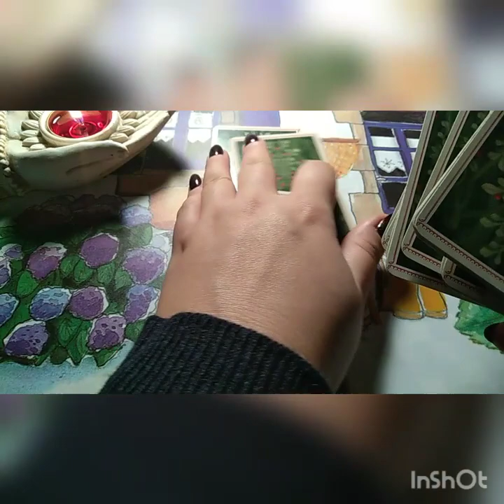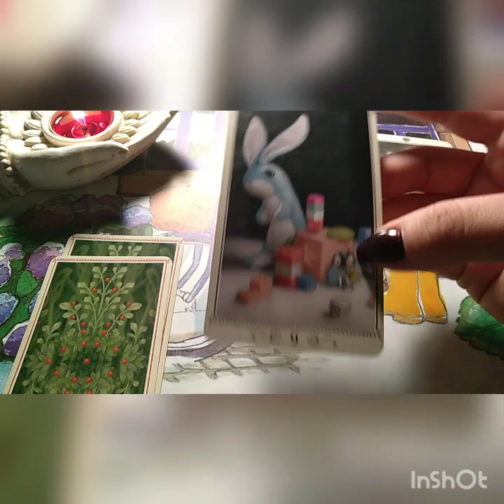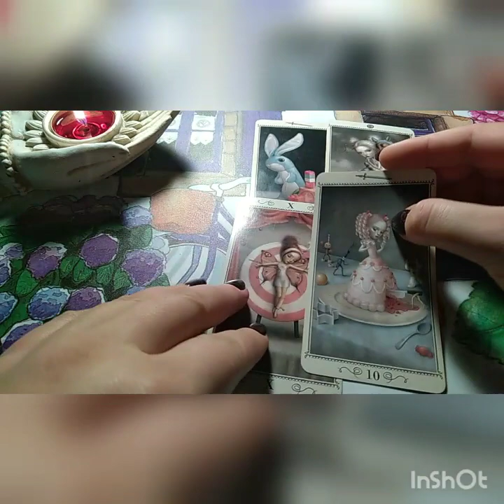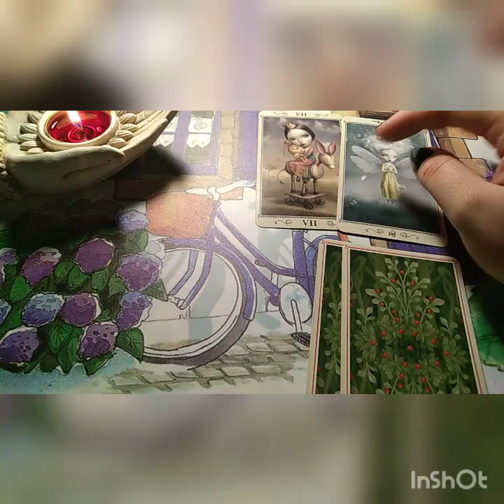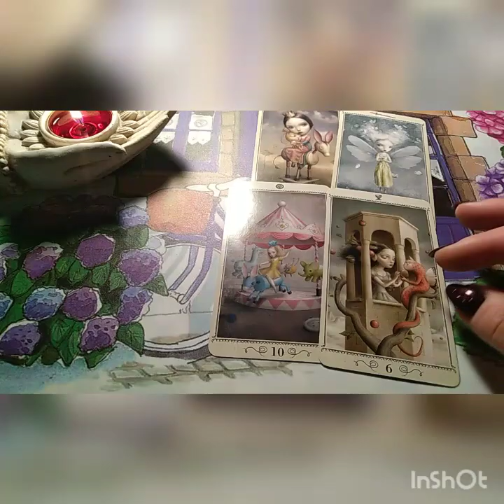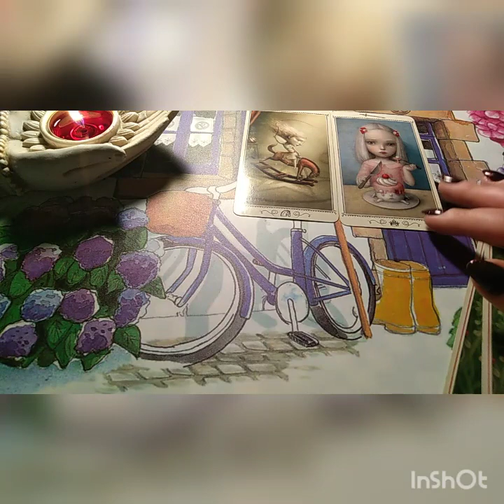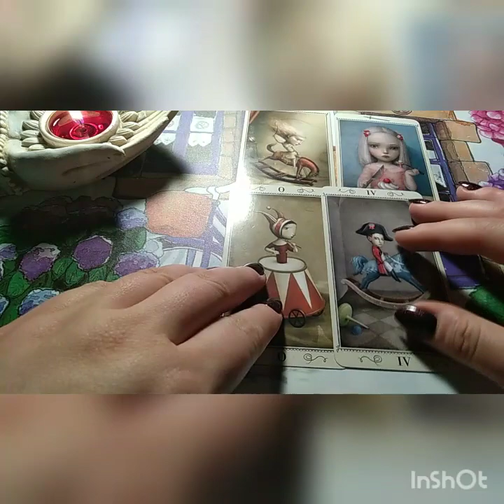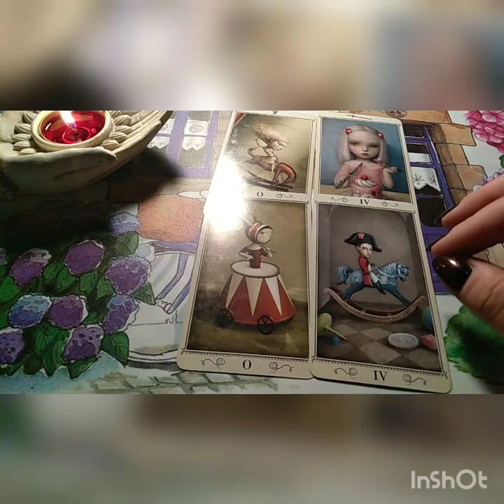Czy masz wokół siebie toksyczne osoby i uda Ci się uwolnić od nich? Wróżba wyboru!